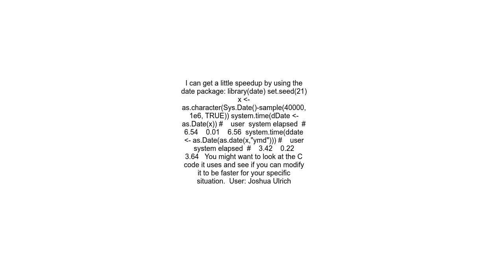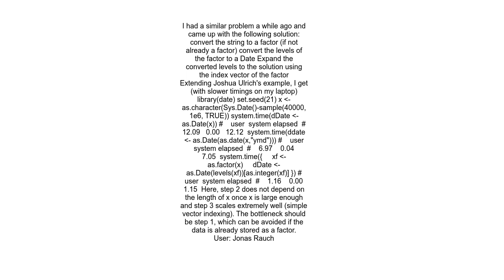convert string date to R Date FAST for all dates